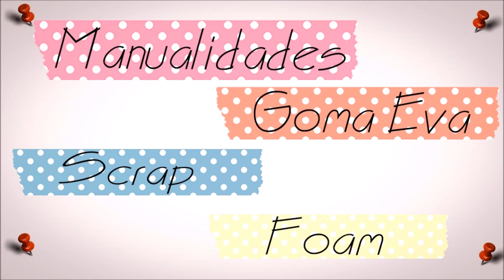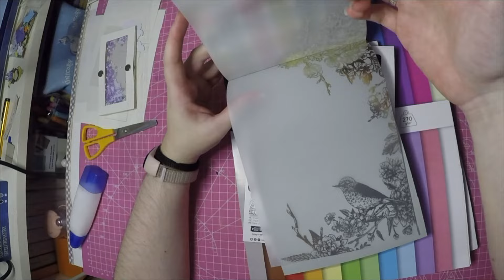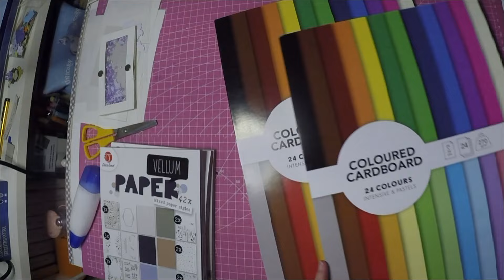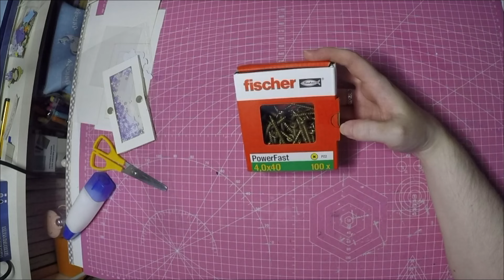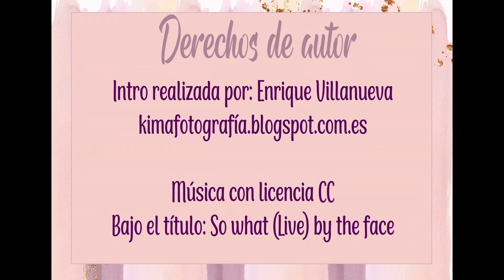ACTION Nuevo action en San Blas recorrido y compras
Nueva tienda Action en San Blas, hacemos un pequeño recorrido y os enseño mis compras.

Un regalito de descarga digital para ti por venir a visitar mi vídeo